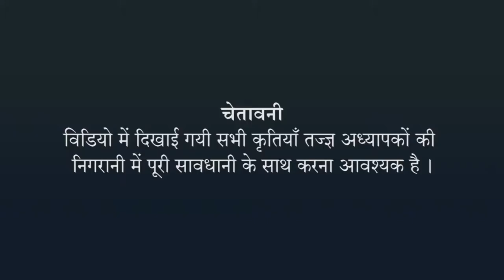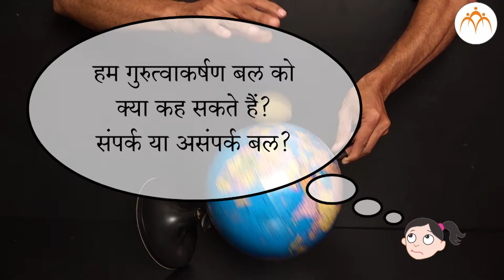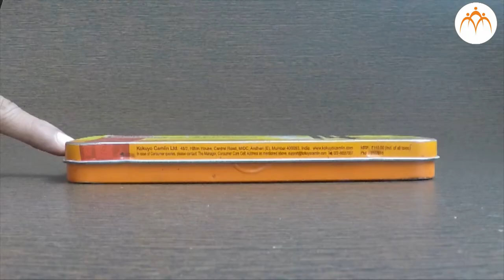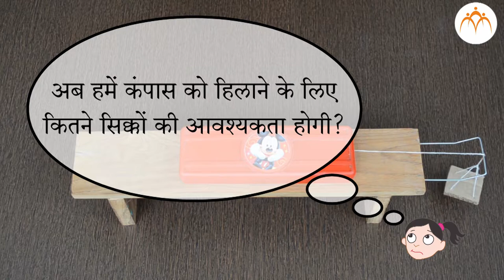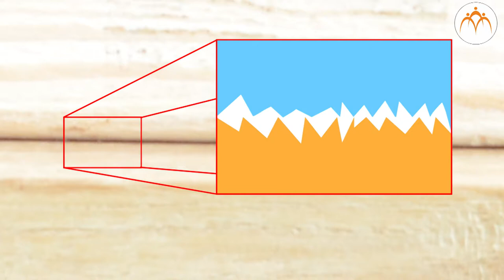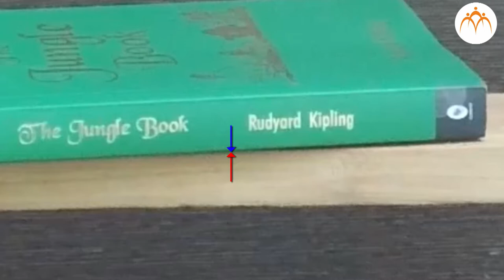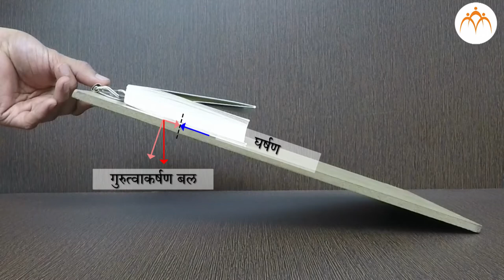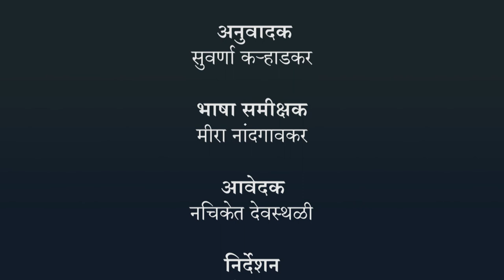बल के प्रकार - हिंदी